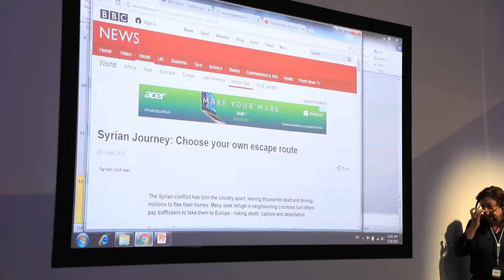صناعة الآخبار العالمية والإعلام المتعدد، مؤسسة تومسون رويترز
صناعة الأخبار الدولية والوسائط المتعددة, ورشة عمل مكثفة من تنظيم نادي الشارقة للصحافة وتقديم مؤسسة تومسون رويترز, ناقشت المهارات الأساسية والأدوات اللازمة للصحفيين الجدد طبقاً للمعايير المهنية لرويترز حيث خضع المشاركون لتدريبات عملية تساعد في تنمية مهارات الكتابة وبناء تقارير صحفية قوية ومؤثرة

International News and Multimedia' - A 2-day intensive workshop designed to provide budding journalists necessary skills, designed according to international guidelines. Let's explore journalism with @thomsonreuters at IGCF2018